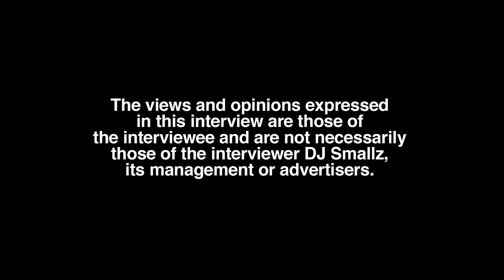YGTUT: I Might Be 1 Of The Greatest Of All Time Other Than…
Part 6

Chattanooga, TN born/raised recording artist, YGTUT, sits down with DJ Smallz and addresses all. This interview was filmed on 3/10/23.

Who is the greatest basketball player of all time?